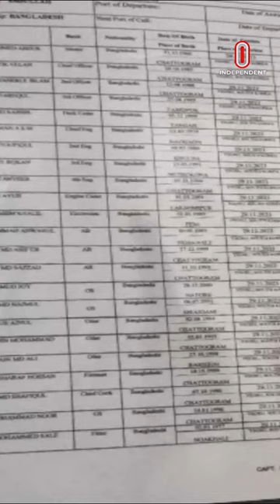এখনও জলদস্যুদের সঙ্গে যোগাযোগ সম্ভব হয়নি | Ship Hijacked | Independent TV